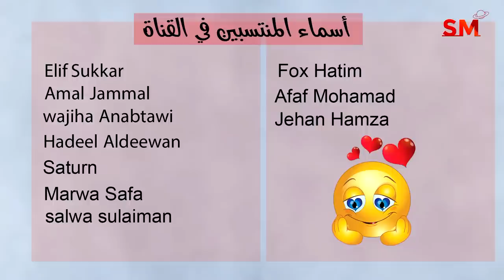توقعات الأبراج اليوم الأحد 13 أب أغسطس 2023 سعيد مناع